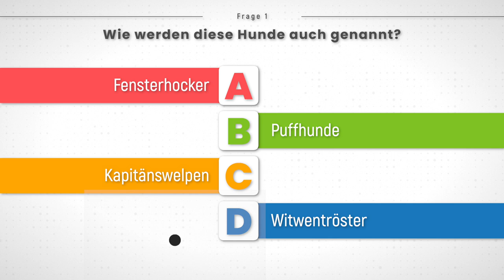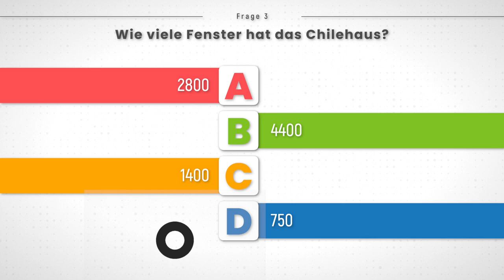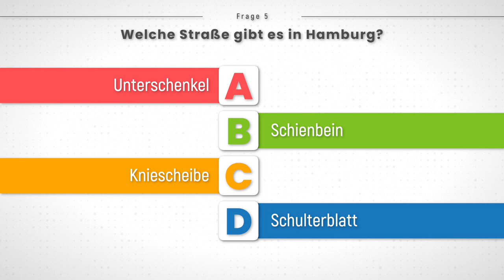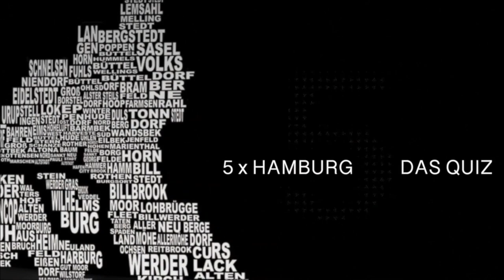5 x HAMBURG - DAS QUIZ FOLGE 18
5 Fragen aus Hamburg zum Mitraten